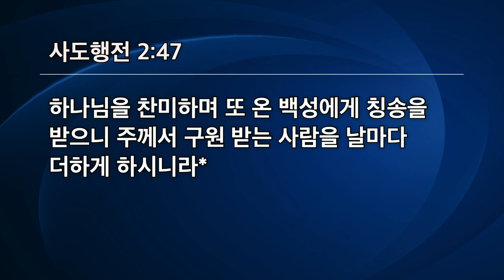마음까지 하나 된 사람들 | 사도행전 2장 42-46절 | 유기성 목사 | 선한목자온라인교회 비전선포 말씀 1080p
2022년 온라인교회 1회 총회에서
선한목자온라인교회에 비전이 되는 말씀을
유기성 목사님께서 전해주셨습니다
말씀을 통해 확인해주세요 :)

2023년도 하나님과 함께하는 비범한 여정이 되길
간절히 소망합니다 🙏🏻